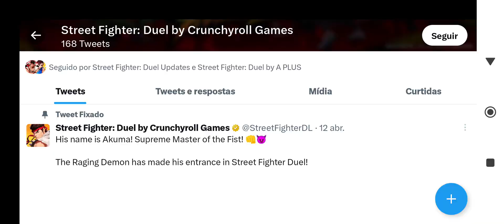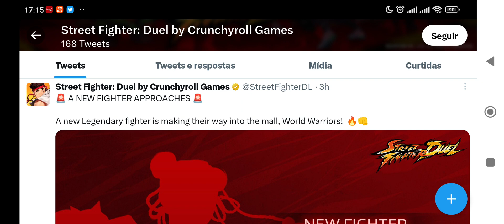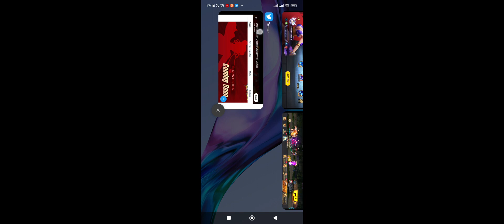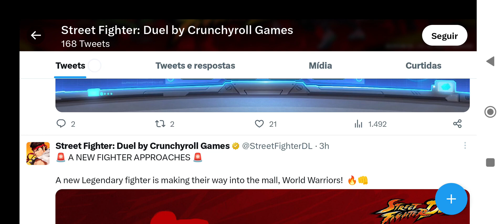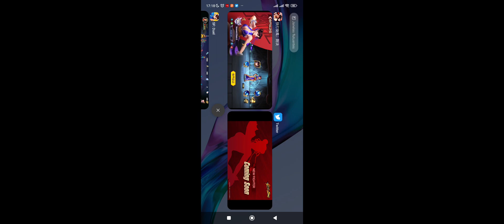💎FLAME CHUN LI A BRABA DO TIPO FOGO - STREET FIGHTER DUEL/SF DUEL